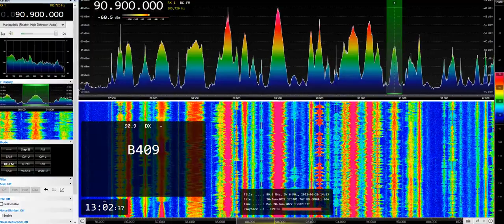[Sporadic-E] Sawt Al Haq (Presumed) on 90.9 MHz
Heard with others from Tripoli, the direction fits. Over my semi-local Jazzy 90.9
TX: Jadu, Libya